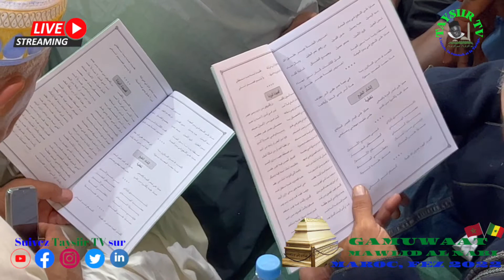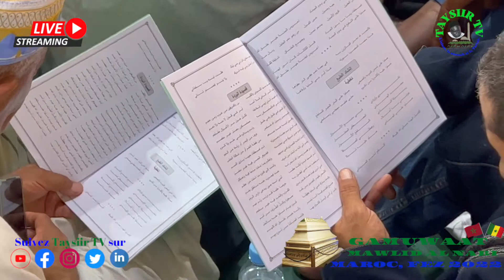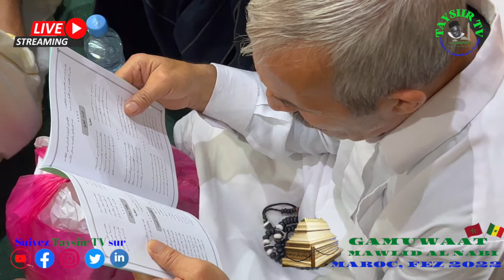🛑[PARTIE 1] 🛑 GAMUWAAT 2022 À FEZ-MAROC ZAWIYA SEYDINA CHEIKH AHMED AT-TIDIANI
YouTube, Facebook Instagram  et Twitter ainsi que notre site internet  toujours le même nom TAYSIIR TV.

# L'ISLAM, LA SUNNAH et la TARIQA #